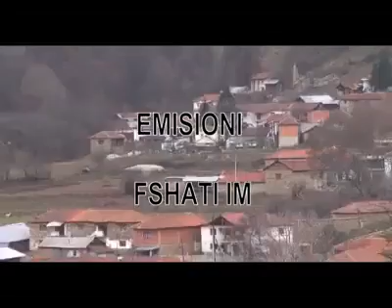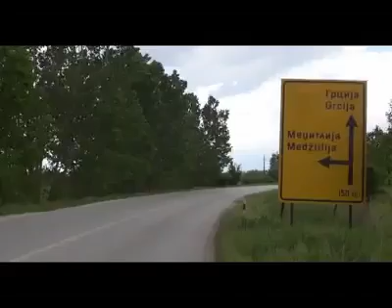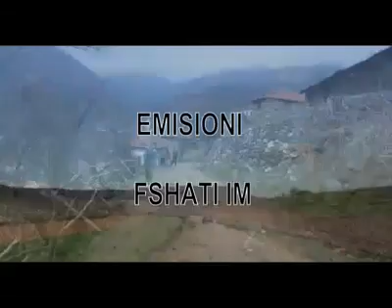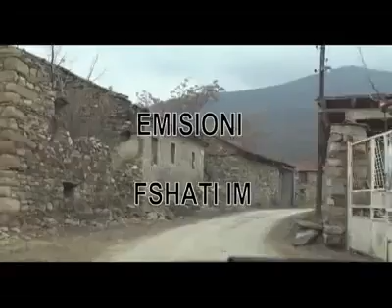Emisioni: Fshati im Mexhatlia